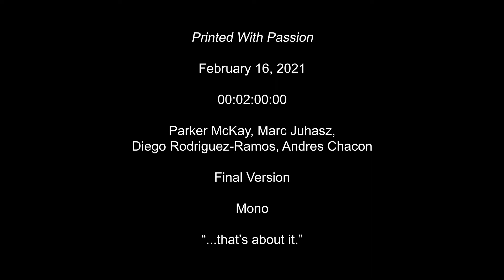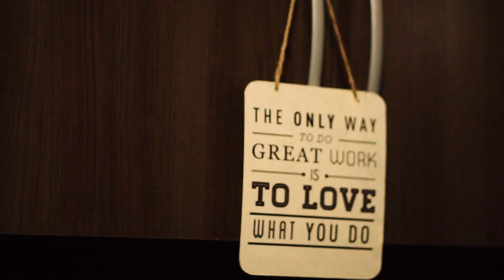Jatt Branding Commercial by 4Above Studios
Check out a commercial shot by 4 Above Studios.